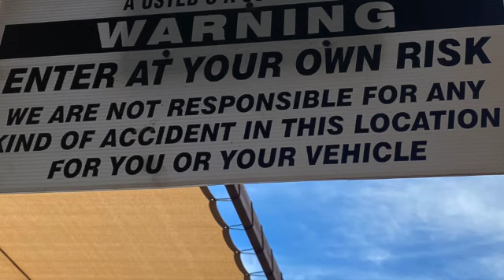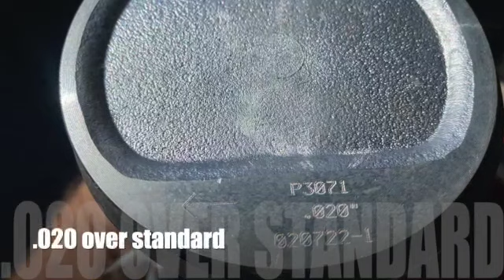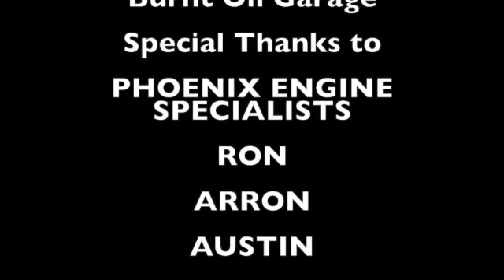Jeep 4.0L Engine Rebuild (part 2 reassembly)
remanufacturing a 2002 Jeep Wrangler 4.0L long block